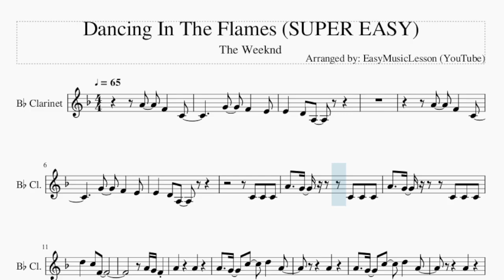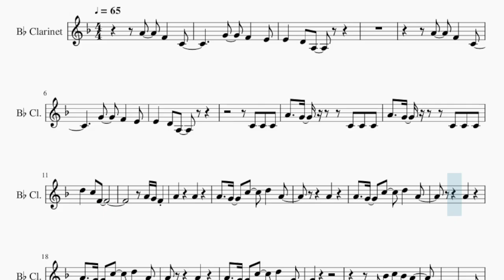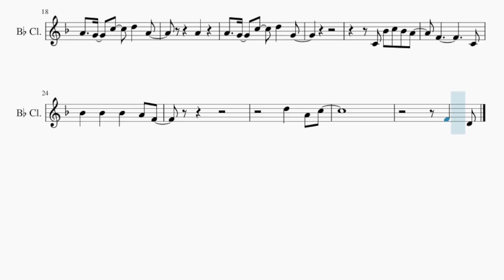SUPER EASY Clarinet Sheet Music: How to play Dancing In The Flames by The Weeknd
Comment and let us know how the videos have helped you. It keeps us going! :)Here is a sheet music/tab video on the song Dancing In The Flames (SUPER EASY) by The Weeknd on the clarinet. A clarinet sheet music arrangement which is transposed to notes that are easily played by clarinet, for the song Dancing In The Flames (SUPER EASY) by The Weeknd.

EasyMusicLesson teaches you to play the your favorite instrument, through well-arranged sheet music so that you too can learn how to play Dancing In The Flames (SUPER EASY) by The Weeknd on the clarinet as fast as you can. A clarinet sheet music with backing tracks to help your play the song better.

Chords of Clarinet arrangement:
Eb Maj   Eb Maj   C Min   C Min   Eb Maj   Eb Maj   C Min   C Min
Bb Maj   Bb Maj   Ab Maj   Ab Maj   Eb Maj   Eb Maj   C Min
C Min   Eb Maj   Eb Maj   C Min   C Min   Bb Maj   Bb Maj   Ab Maj
Ab Maj   Eb Maj   Eb Maj   C Min

Melody notes of Clarinet:
A4 G4 C4 C4 C4
A4 A4
A4 G4 C5 D5 A4
A4
A4
A4
A4 G4 C5 D5 G4
C4 Bb4 C5 Bb4 A4
F4     C4
Bb4 Bb4 Bb4 A4 F4
D5 A4 C5
F4 D4